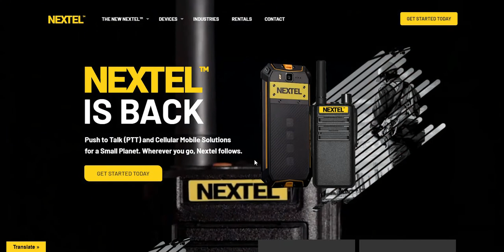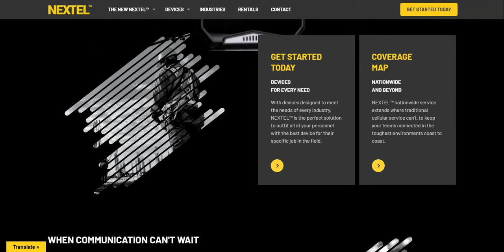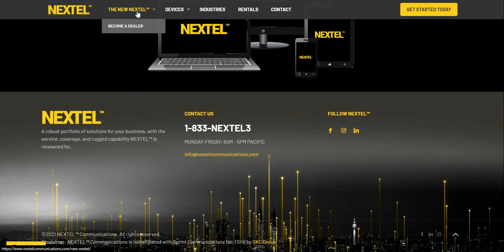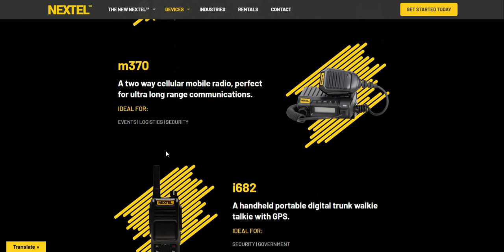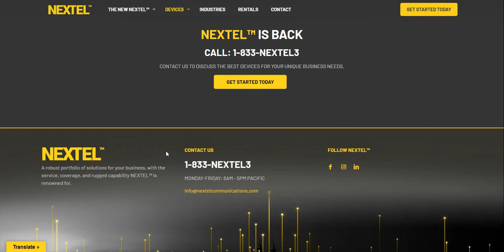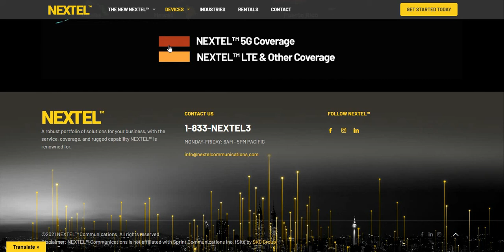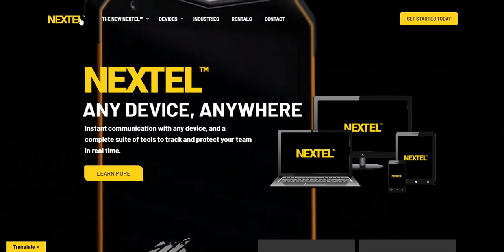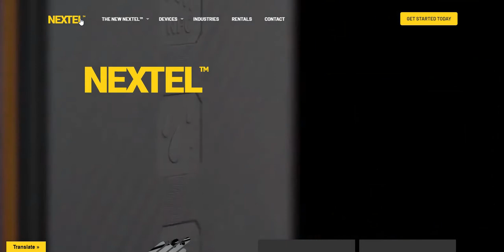Nextel is Back!!! What Has Changed for Nextel?!?!